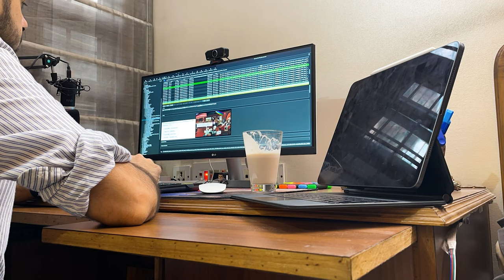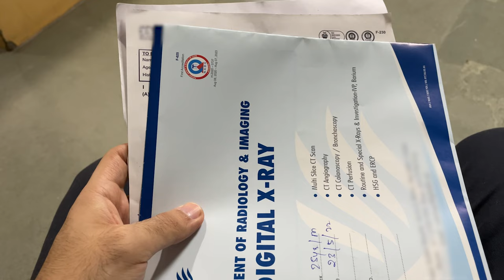Internship Day 1 Storytime VLOG | Mad About Medicine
✌️Hi, I'm Dr. Subhav Ramnani, a recent graduate from Yerevan State Medical University (at the time of filming this video). If somehow you felt connected with me, share the video with your friends 🤝